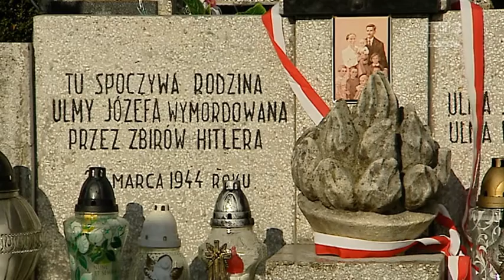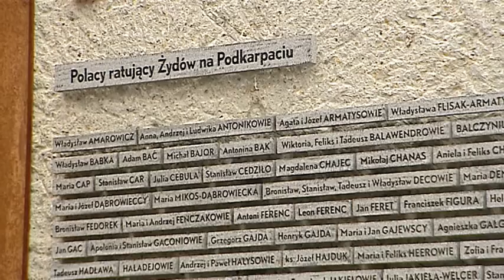Już wkrótce otwarcie Muzeum Ulmów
Znamy już datę otwarcia Muzeum Polaków Ratujących Żydów w Markowej. 17 marca w uroczystości weźmie udział m.in. prezydent Andrzej Duda. Muzeum - pierwsze takie w Polsce - będzie nosiło imię Rodziny Ulmów, którzy podczas II Wojny Światowej zginęli rozstrzelani przez hitlerowców za ukrywanie swoich żydowskich sąsiadów.